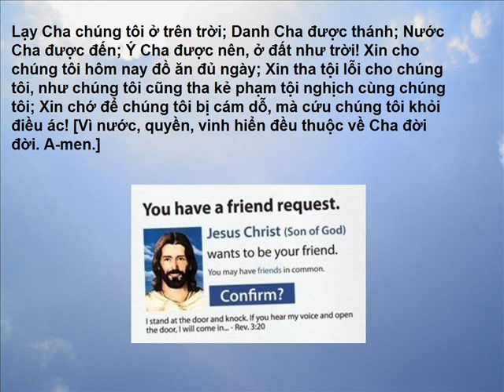Lu-ca 6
1 Nhằm ngày Sa-bát, Đức Chúa Jêsus đi qua giữa đồng lúa mì, môn đồ bứt bông lúa, lấy tay vò đi và ăn. 2 Có mấy người Pha-ri-si nói rằng: Sao các ngươi làm điều không nên làm trong ngày Sa-bát? 3 Đức Chúa Jêsus phán rằng: Vậy các ngươi chưa đọc chuyện vua Đa-vít làm trong khi vua cùng kẻ đi theo bị đói sao? 4 Thể nào vua vào đền Đức Chúa Trời, lấy bánh bày ra mà ăn, và cho kẻ đi theo ăn nữa, dầu là bánh chỉ các thầy tế lễ mới được phép ăn thôi? 5 Ngài lại phán rằng: Con người cũng là Chúa ngày Sa-bát. 6 Một ngày Sa-bát khác, Đức Chúa Jêsus vào nhà hội dạy dỗ. Tại đó, có một người bàn tay hữu bị teo. 7 Vả, các thầy thông giáo và người Pha-ri-si chăm chỉ xem Ngài, coi thử Ngài có chữa bịnh trong ngày Sa-bát chăng, để tìm dịp mà cáo Ngài. 8 Nhưng Ngài biết ý tưởng họ, nên phán cùng người teo tay rằng: Hãy chờ dậy, đứng giữa chúng ta. Người ấy chờ dậy, và đứng lên. 9 Đức Chúa Jêsus liền phán cùng họ rằng: Ta hỏi các ngươi: Trong ngày Sa-bát, nên làm điều lành hay là làm điều dữ, nên cứu người hay là giết người? 10 Đoạn, Ngài lấy mắt liếc khắp mọi người xung quanh mình, rồi phán cùng người bịnh rằng: Hãy giơ tay ra. Người giơ ra, thì tay được lành. 11 Nhưng họ giận lắm, bèn bàn cùng nhau về việc mình có thể xử với Đức Chúa Jêsus cách nào. 12 Trong lúc đó, Đức Chúa Jêsus đi lên núi để cầu nguyện; và thức thâu đêm cầu nguyện Đức Chúa Trời. 13 Đến sáng ngày, Ngài đòi môn đồ đến, chọn mười hai người, gọi là sứ đồ: 14 Si-môn, Ngài đặt tên là Phi-e-rơ, Anh-rê em ruột của Phi-e-rơ, Gia-cơ và Giăng, Phi-líp và Ba-thê-lê-my, 15 Ma-thi-ơ và Thô-ma, Gia-cơ con của A-phê, Si-môn gọi là Xê-lốt, 16 Giu-đê con của Gia-cơ và Giu-đa Ích-ca-ri-ốt là kẻ phản Ngài. 17 Kế đó, Ngài cùng môn đồ xuống, dừng lại nơi đồng bằng. Ở đó, có nhiều môn đồ Ngài cùng đoàn dân rất đông từ khắp xứ Giu-đê, thành Giê-ru-sa-lem, và miền biển Ty-rơ, Si-đôn mà đến, để nghe Ngài dạy và cho được chữa lành bịnh mình. 18 Những kẻ mắc tà ma khuấy hại cũng đều được lành. 19 Cả đoàn dân đến kiếm cách rờ Ngài, vì từ Ngài có quyền phép ra, chữa lành hết mọi người. 20 Đức Chúa Jêsus bèn ngước mắt ngó môn đồ, mà phán rằng: Phước cho các ngươi nghèo khó, vì nước Đức Chúa Trời thuộc về các ngươi! 21 Phước cho các ngươi hiện đang đói, vì sẽ được no đủ! Phước cho các ngươi hiện đang khóc lóc, vì sẽ được vui mừng! 22 Phước cho các ngươi khi vì cớ Con người, thiên hạ sẽ ghét, đuổi, mắng nhiếc các ngươi, bỏ tên các ngươi như đồ ô uế! 23 Ngày đó, hãy vui vẻ, nhảy nhót và mừng rỡ, vì phần thưởng các ngươi trên trời sẽ lớn lắm; bởi tổ phụ họ cũng đối đãi các đấng tiên tri dường ấy. 24 Song, khốn cho các ngươi và người giàu có, vì đã được sự yên ủi của mình rồi! 25 Khốn cho các ngươi là kẻ hiện đang no, vì sẽ đói! Khốn cho các ngươi là kẻ hiện đang cười, vì sẽ để tang và khóc lóc! 26 Khốn cho các ngươi, khi mọi người sẽ khen các ngươi, vì tổ phụ họ cũng xử với các tiên tri giả như vậy! 27 Nhưng ta phán cùng các ngươi, là người nghe ta: Hãy yêu kẻ thù mình, làm ơn cho kẻ ghét mình, 28 chúc phước cho kẻ rủa mình, và cầu nguyện cho kẻ sỉ nhục mình. 29 Ai vả ngươi má bên nầy, hãy đưa luôn má bên kia cho họ; còn nếu ai dựt áo ngoài của ngươi, thì cũng đừng ngăn họ lấy luôn áo trong. 30 Hễ ai xin, hãy cho, và nếu có ai đoạt lấy của các ngươi, thì đừng đòi lại. 31 Các ngươi muốn người ta làm cho mình thể nào, hãy làm cho người ta thể ấy. 32 Nếu các ngươi yêu kẻ yêu mình, thì có ơn chi? Người có tội cũng yêu kẻ yêu mình. 33 Nếu các ngươi làm ơn cho kẻ làm ơn mình, thì có ơn chi? Người có tội cũng làm như vậy. 34 Nếu các ngươi cho ai mượn mà mong họ trả, thì có ơn chi? Người có tội cũng cho người có tội mượn, để được thâu lại y số.